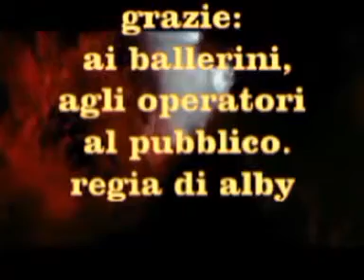saltimbanco, spettacolo al centro diurno cim biella 25 luglio 2014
animatore daniele albarello
corso, alla 'faccenda' di mongrando s. michele,
di canto ed espressione corporea
cooperativa anteo biella